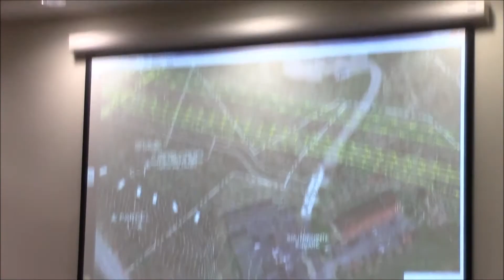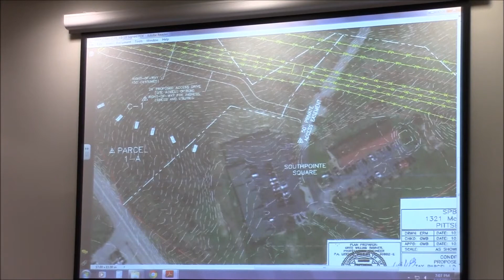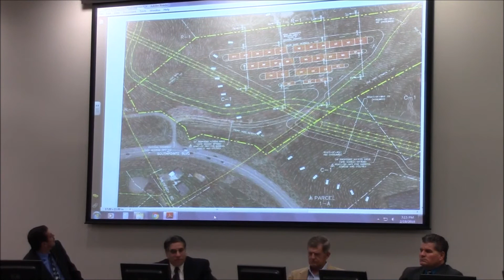Cecil Twp Supervisors Public Meeting 2-19-18 #4 of 8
SPB Holdings LLC Public Hearing asking for Conditional Use for Self Storage Facility at the North Side of Southpointe Blvd.